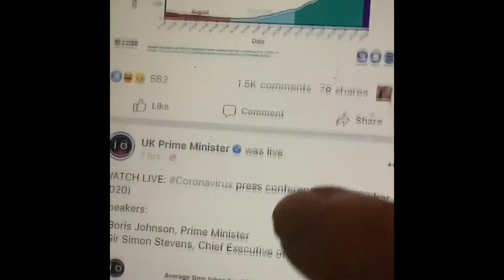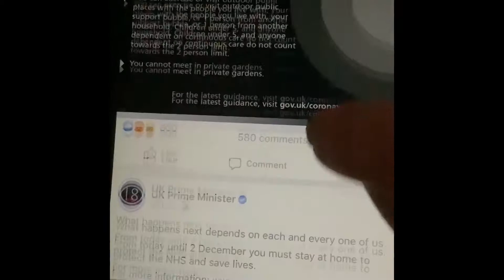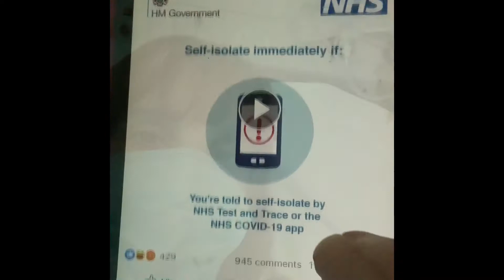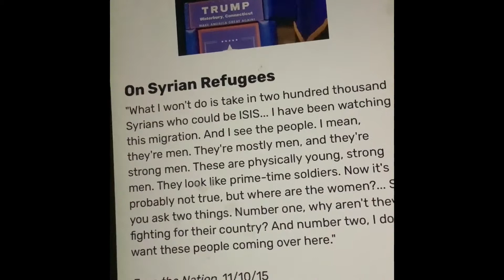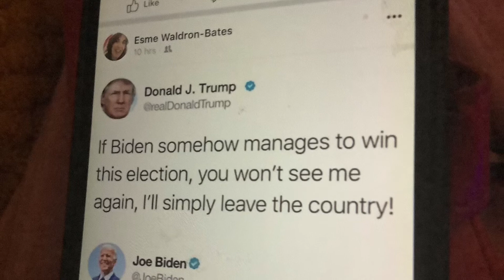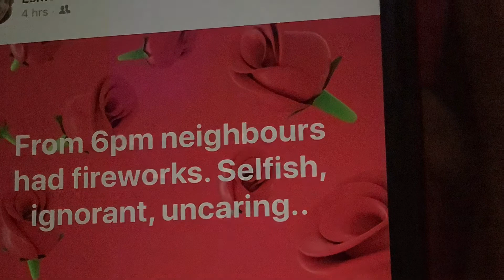5th November 2020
Today EJ Bates wrote two dark, comic poems that top and tail this compilation.
Plus  as we enter day one of the second Lockdown, she shares some thoughtful commentary on the new normal.